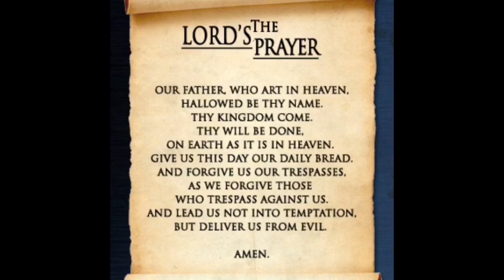Prayer, Alignment, and Open Doors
Dear Heavenly Father, may we align with Your will for us and watch doors align and open for us, in Jesus’ Name, Amen.